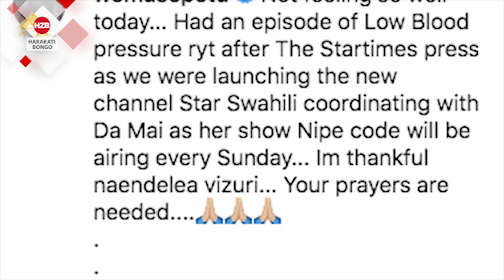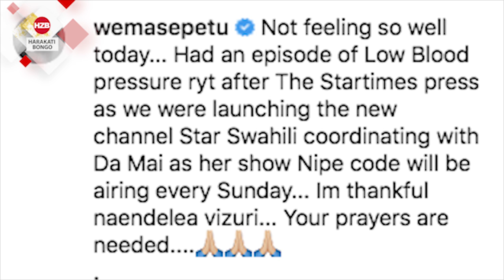MASKNI...??? WEMA SEPETU/ AMELAZWA HOI /AWAOMBA WATANZANIA KUMUOMBEA